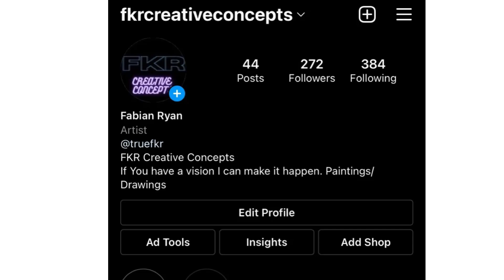Valdosta High 9th Grade Vs Coffee High (Game Highlights)